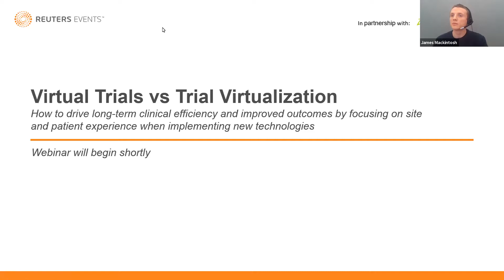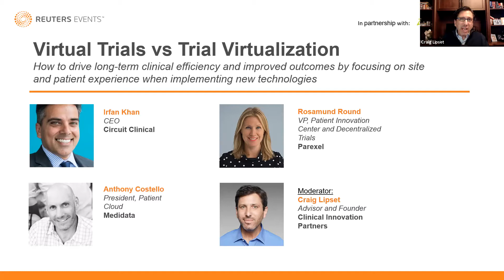Webinar: Virtual trials vs. trial virtualization